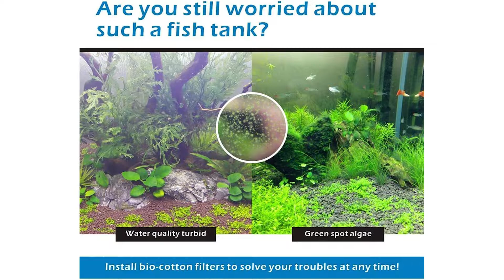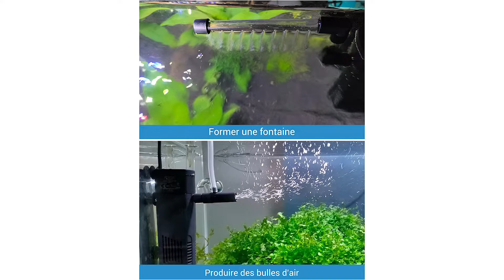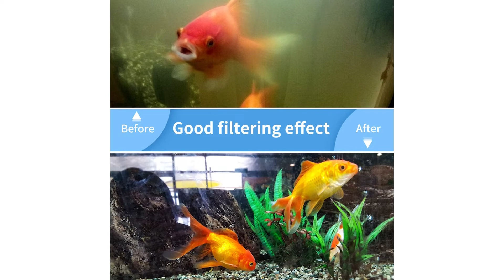Top Migliore ⊗ Filtri per Acquario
Il vincitore della qualità è l' Hygger Filtri Acquario.

1 filtro a doppia spugna con 2 contenitori +1 sacchetto di sfere di ceramica + 2 spugne di ricambio spare.
Basta usare un tubo dell'aria da 4 mm, collegare un'estremità alla pompa dell'aria e l'altra estremità al filtro.Il tubo di uscita dell'acqua può essere esteso e ruotato, è possibile regolarlo sopra o sotto la linea di galleggiamento.
È possibile rimuovere facilmente le 2 spugne dal filtro per pulirlo o sostituirlo. Le 2 spugne vanno bene 60 ppi, il che significa più superficie per far vivere i batteri benefici.
Il filtro dell'acquario combina biofiltrazione, ossigenazione e filtrazione fisica in uno. Le spugne intrappolano le particelle di detriti più grandi e l'acqua pulita senza catturare piccoli pesci.
Il filtro piccolo è adatto per acquari da 38L-151L. Il filtro medio è adatto per acquario 57L-208L.

L'alternativa è il Nicrew Filtro Interno.

dotato di una pompa acquario e doppi medi filtranti, può filtrare l'acqua, aggiungere ossigeno e formare una fontana allo stesso tempo.
la pompa è davvero silenziosa, che non disturberà i pesci.
l'ingresso d'acqua adotta recinzioni relativamente strette per impedire efficacemente ai pesci e ai gamberetti di entrare nel filtro.
si consiglia di sostituire il blocco di schiuma ogni 30 giorni.
con 5 potenti ventose è facile posizionare il filtro nell'acquario e fissarlo alla parete dell'acquario.
Il vincitore del premio è l' Nobleza Filtro Interno.

L'acqua trattata dal filtro è cristallina e sicura per i pesci, permettendoti di goderti al meglio la vita nell'acquario. Una varietà di opzioni di alimentazione, adatte per acquari da 100L-500L.
Filtro interno dell'acquario ad alte prestazioni, ideale per la filtrazione meccanica, biologica e chimica.
Il filtro è completo e fornisce tutti i materiali e i componenti necessari per un rapido avvio.
Pulsanti pratici possono essere attivati rapidamente e facilmente, mentre la valvola consente di controllare con precisione il flusso dell'acqua, chiudere completamente la valvola per isolare la possibilità del filtro dalla circolazione dell'acqua.
Il filtro è certificato CE e facile da usare. Si prega di leggere il manuale di istruzioni quando si utilizza il prodotto. Il prodotto può essere garantito per 12 mesi.